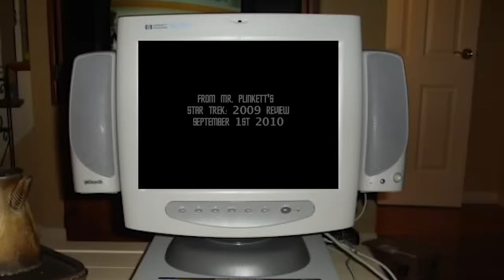Half in the Bag: The 70-Minute Rise of Skywalker Review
Internet superstar Rich Evans joins Mike and Jay on this very special episode of Half in the Bag. The guys discuss the newest Star Wars film, "The Rise of Skywalker" and attempt to make sense of it in the fairest, most humane way possible.